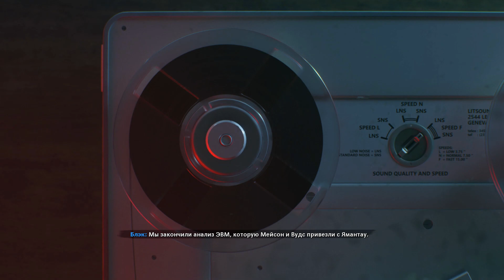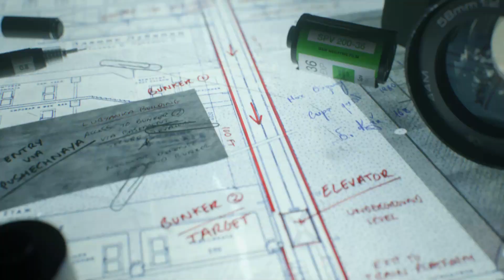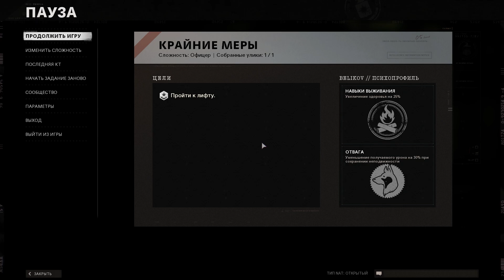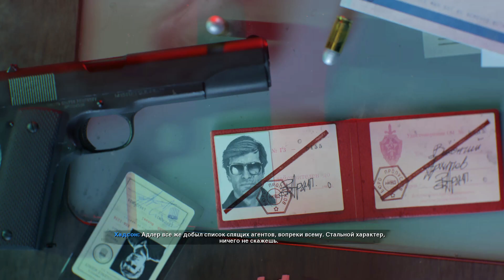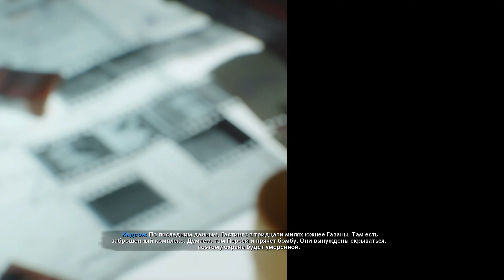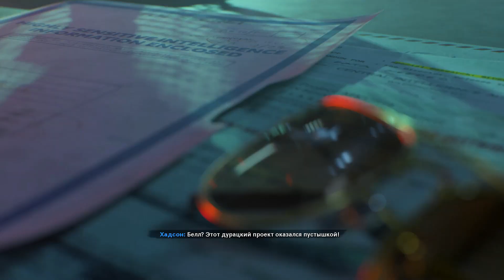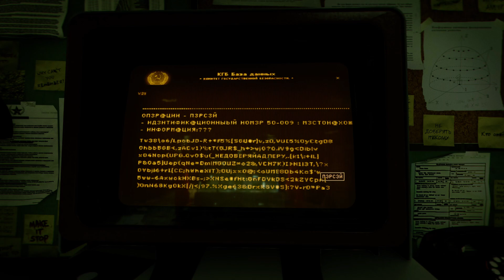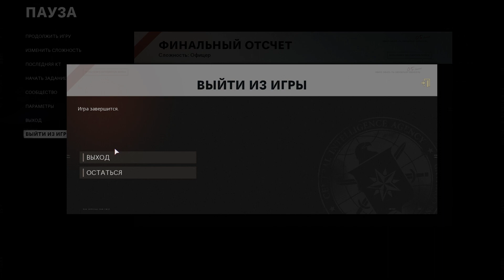Call of Duty Black Ops Cold War #2